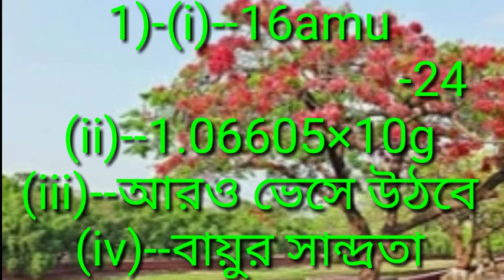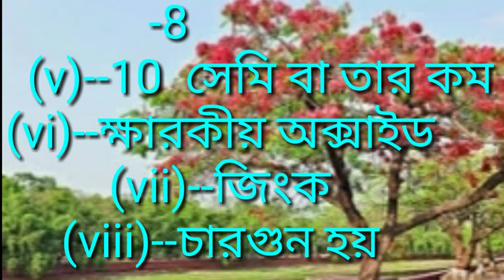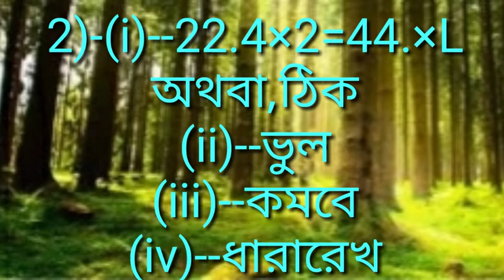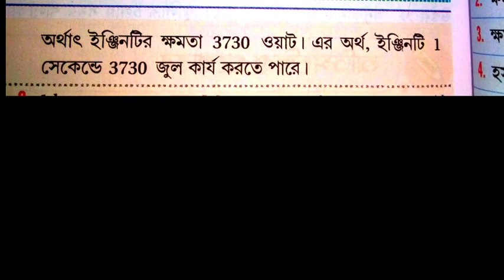CLASS-IX/MODEL SET-9/PHYSICAL SCIENCE/2ND UNIT/RAY AND MARTIN/প্রশ্ন বিচিত্রা/